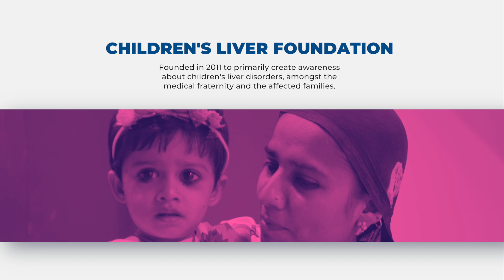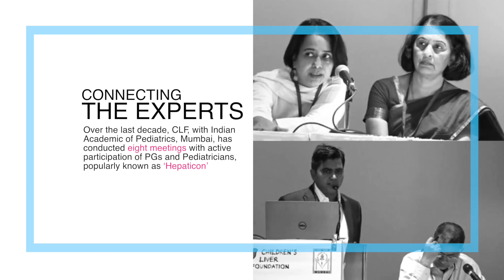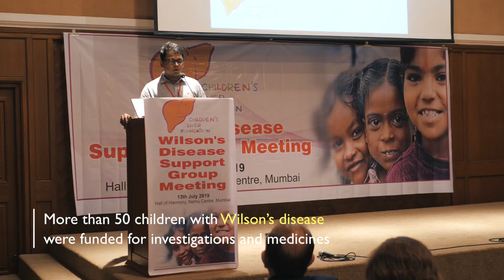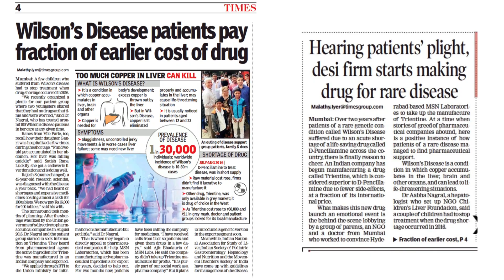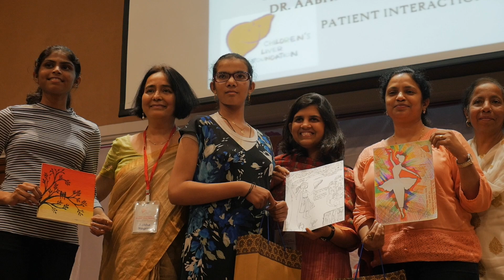Children's Liver Foundation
Children's Liver Foundation : An introduction